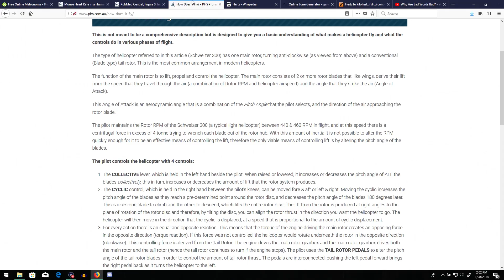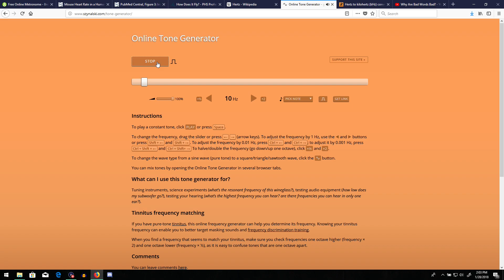HEARTATTACK | PUBG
Me and Caleb engage in 100-man attrition yet again and actually do better than the first time. Take pictures people, this moment is fleeting.